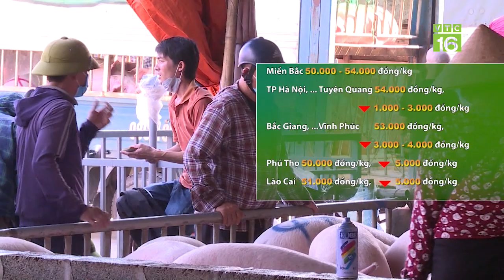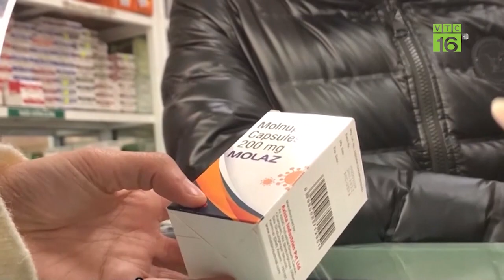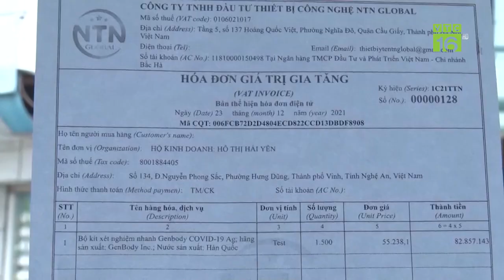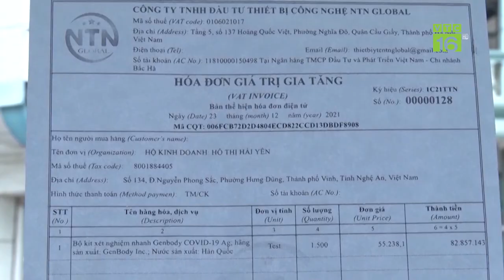Sẽ tiêm vắc xin Covid-19 cho trẻ 5 đến dưới 12 tuổi từ cuối tháng 3 | VTC16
VTC16 | SẼ TIÊM VẮC XIN COVID-19 CHO TRẺ 5 ĐẾN DƯỚI 12 TUỔI TỪ CUỐI THÁNG 3
Mới đây, Thứ trưởng Bộ Y tế Đỗ Xuân Tuyên đã cho biết thủ tục mua vắc xin COVID-19 cho trẻ 5 đến dưới 12 tuổi "cơ bản đã hoàn tất", dự kiến cuối tháng 3 có thể bắt đầu cấp phát vắc xin tiêm cho trẻ em.